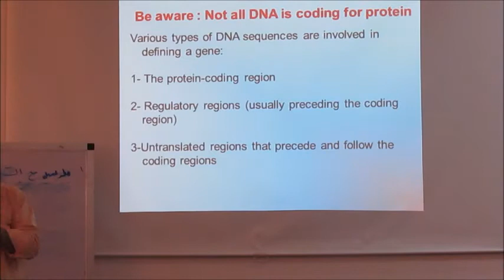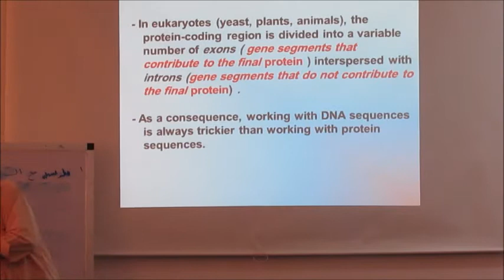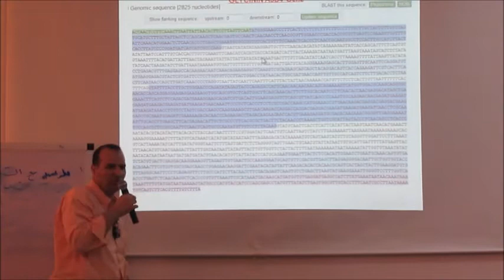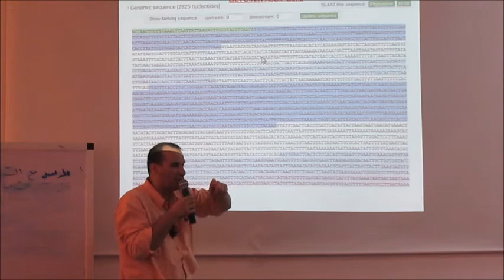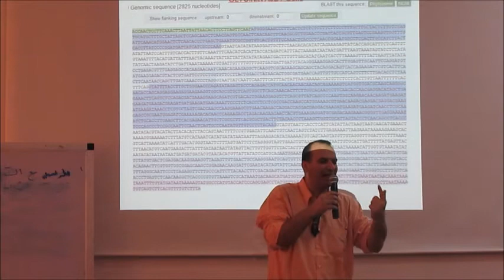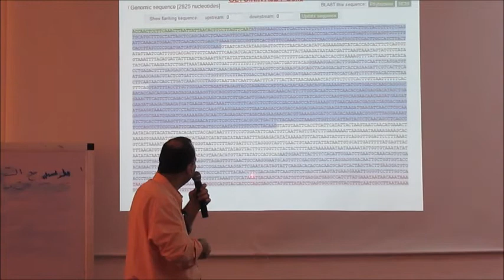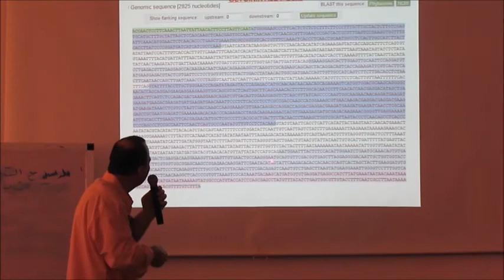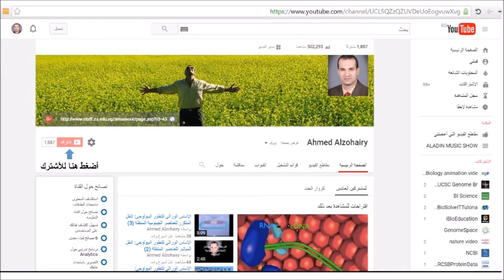الجزء الأول من محاضرة بعنوان أستخدام التتابعات البيولوجية 2015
الجزء الثانى من محاضرة بعنوان أستخدام التتابعات البيولوجية فى المعلوماتية الحيوية بمركز الأبحاث  والتطوير بكلية الطب  جامعة قناة السويس14/5/2015